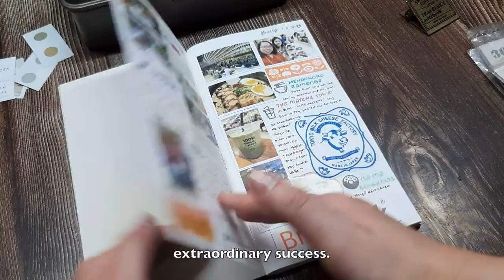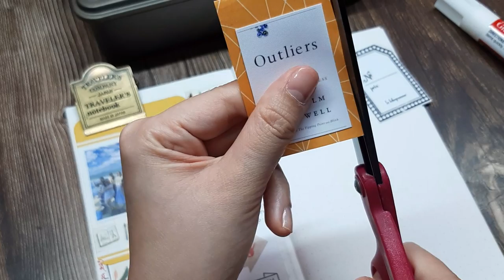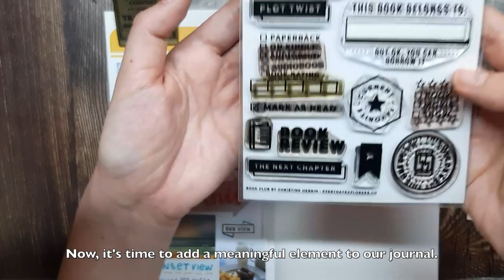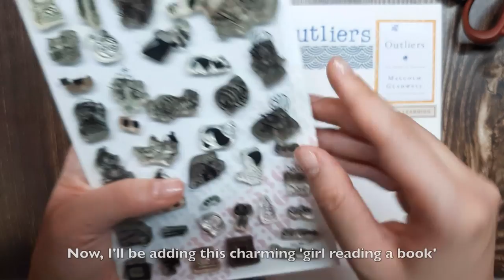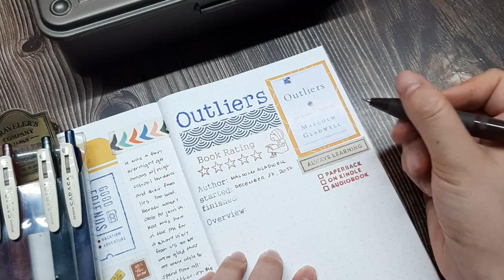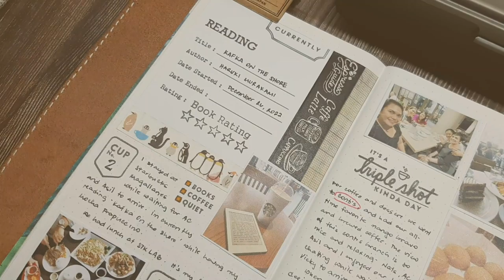Journal With Me No. 36 ✍🏻 | Documenting 'Outliers' 📚 | Creative Journaling Ideas for Book Lovers 🎨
In this video, I'll take you through my personal book review of 'Outliers,' by Malcolm Gladwell, with a touch of creativity ✨

Learn how to bring the book's insights to life visually as we add beautiful decorative elements to our journal pages.

Whether you're a book lover, journaling enthusiast, or seeking inspiration for your creative pursuits, this video is bound to ignite your imagination and appreciation for literature.

Outliers: The Story of Success (Paperback)
Outliers: The Story of Success (Hardcover)
ZEBRA Sarasa Clip Gel Ink Ballpoint Pen 0.5mm, Rubber Grip, Vintage Colors, 5 Colors Set (JJ15-5C-VI)
ZEBRA Clickart Pen Bright Light 12 Colors Set
Tsukineko Small-Size VersaFine Instant Dry Pigment Ink, Vintage Sepia
Ranger Archival Inkpad, Library Green